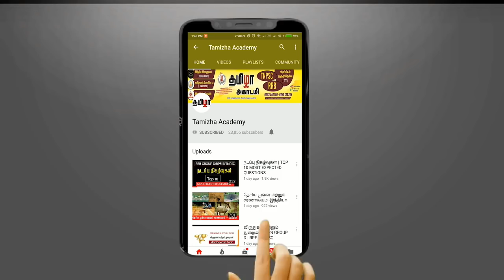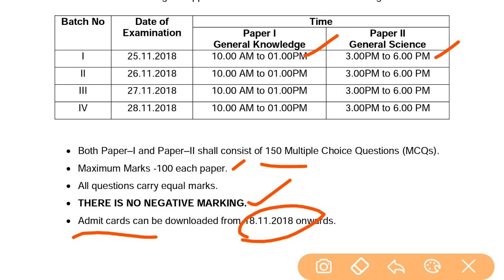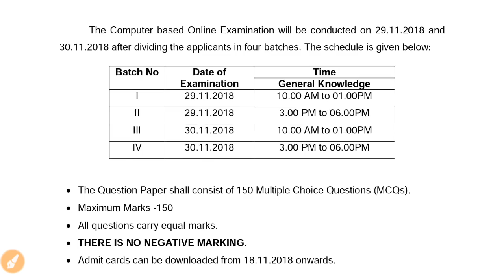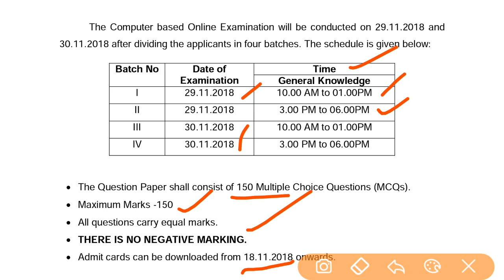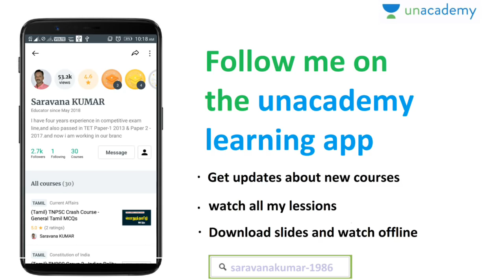Forester, Forester Guard and Driving Licence CBT Exam Date, Batch Details, Admit card Download Date